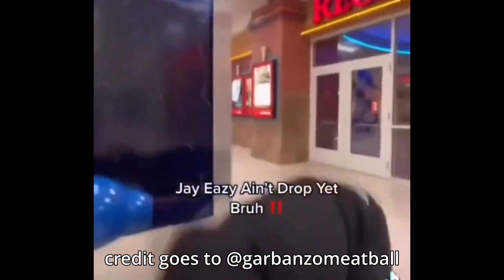Fortnite Friday Podcast - Ep. 2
Welcome to a weekly podcast where me and my friends play a single game of Fortnite! Find out together if we lose as soon as we drop or if we secure a Victory Royale. This week's guest is Hootowl!